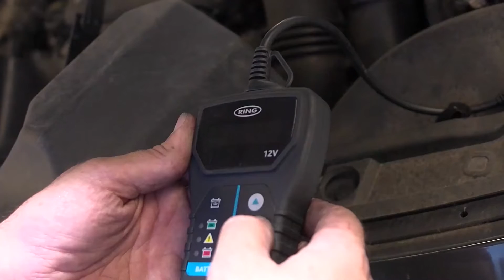Alimex Seraing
Alimex c'est le spécialiste en électricité mobile et automobile à Liège. Installée à Loncin, l'enseigne vous propose un large stock de batteries neuves pour vos voitures, vélos électriques, gps, chaises roulantes et autres.

INFO

Rue Ferrer 87
4100 Seraing
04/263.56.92